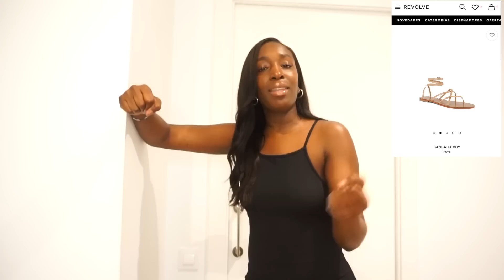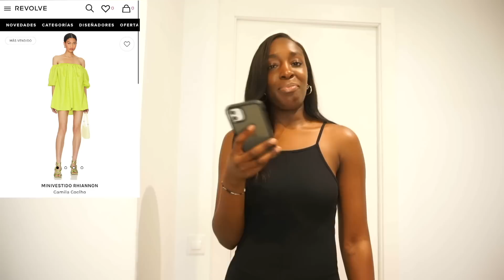LO QUE PEDÍ vs LO QUE ME LLEGÓ| Revolve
LINKS DE LAS PRENDAS:

- VESTIDO VERDE LIMA (TALLA S)

- VESTIDO CORTO NEGRO CON VOLANTES (TALLA S)